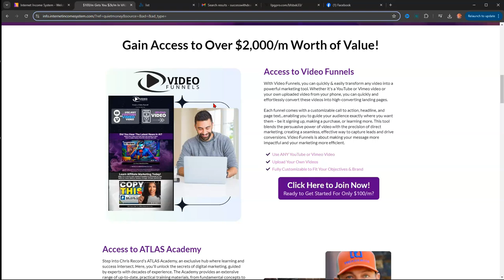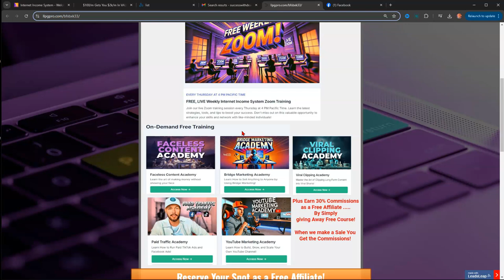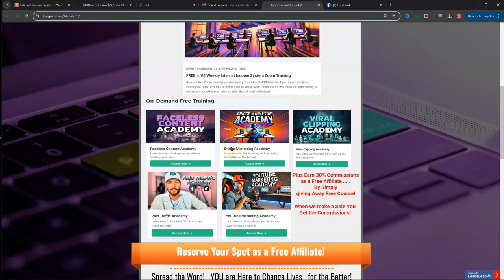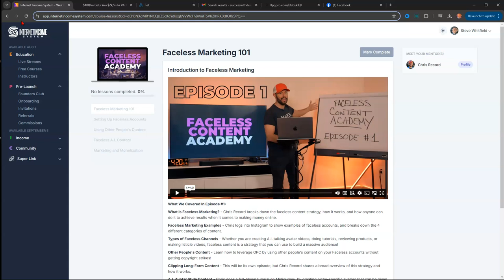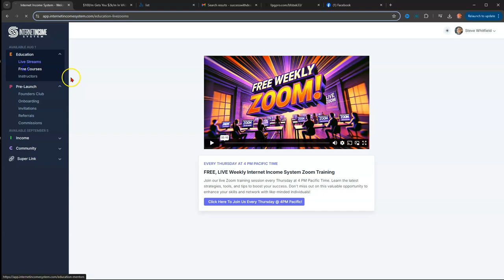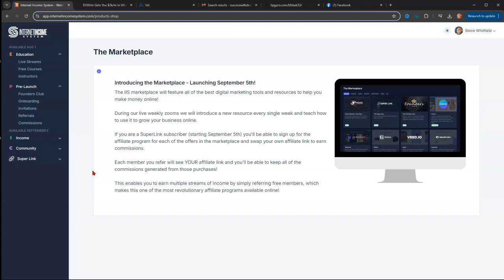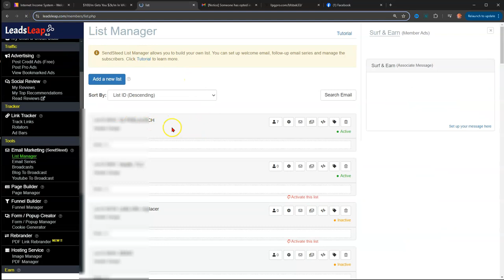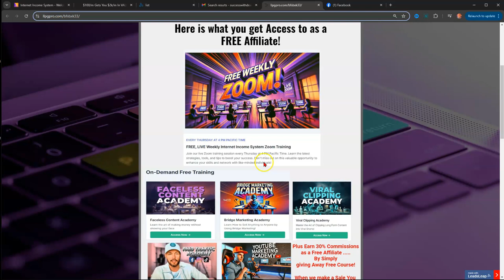PreLaunch | Internet Income System - Overview and Of Back Office Review- Earn as a Free Affiliate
BENEFITS OF THE FREE AFFILIATE ACCOUNT
-FREE WEEKLY ZOOM TRAINING
- FREE FACELESS CONTENT ACADEMY
- FREE VIRAL CLIPPING ACADEMY
-FREE PAID TRAFFIC ACADEMY
-FREE YOUTUBE MARKETING ACADEMY
-FREE AFFILIATE ACCOUNT EARNS YOU 30% COMMISSIONS

There is no selling required.  You simply give away our free courses and let your referrals decide for themselves whether they want to purchase the tools & resources related to that course.  When they do, you earn the referring commission every time!

Imagine referring someone for free, who is hard-coded to you as an affiliate, and then earning multiple streams of income for months and even years to come!

Every week a new offer will be added to the IIS Marketplace, and you'll have the ability to swap your own affiliate link using this tool.

Introducing SuperLinks - Launching September 5th!
SuperLinks are a revolutionary breakthrough for the affiliate marketing industry, allowing you to earn multiple streams of income by simply promoting FREE training courses to the public, that offer 3rd party marketplace offers (tools, resources, paid courses) where you can simply swap out your affiliate link and earn commissions when they are purchased.

Each free course that is released in IIS will have a SuperLink for you to promote directly as a creative form of bridge marketing, with specific details as to which affiliate offers are promoted directly in the course itself.

All you do is swap your links (which just takes a few minutes) and then copy your affiliate link and start promoting!  When your referrals join they are hard-coded to you, and when they watch the free academy, your affiliate links will be used for those 3rd party offers!